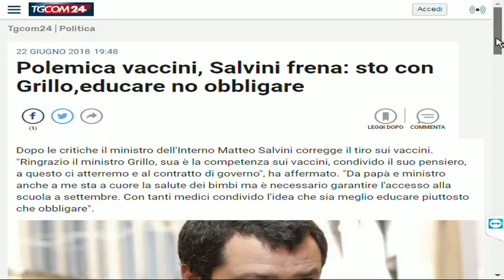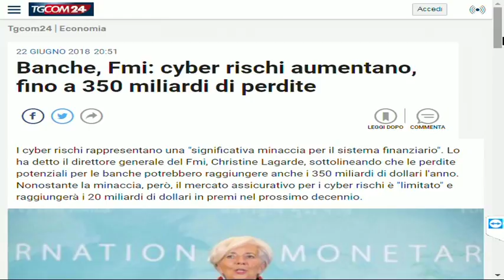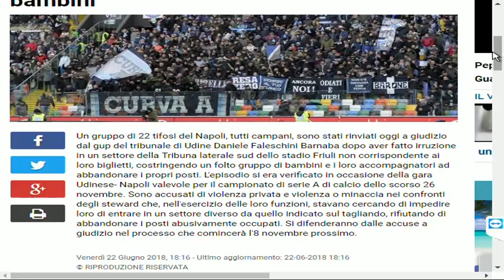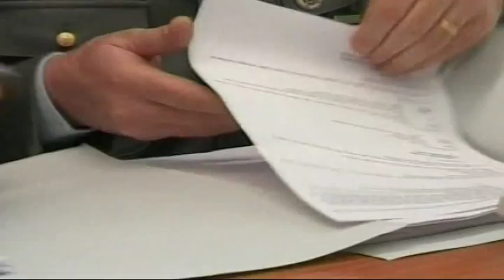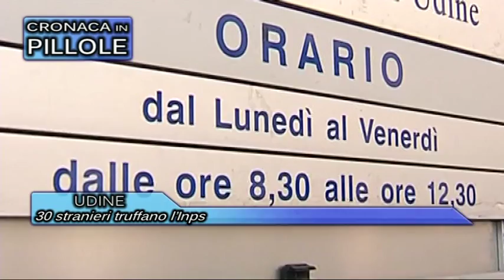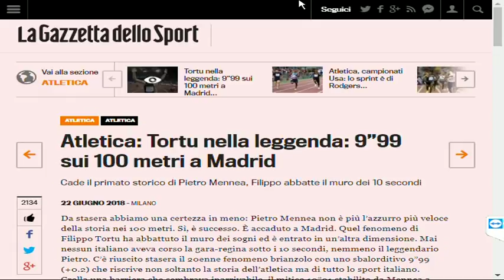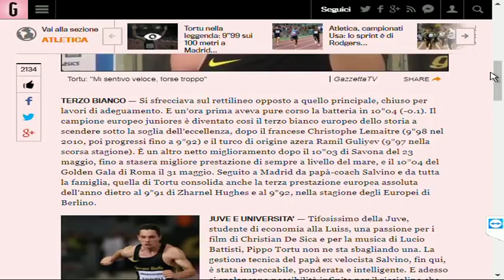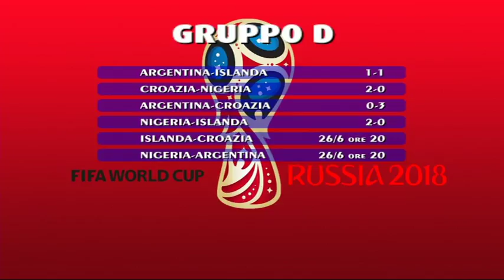Udinews 22 giugno 2018 ore 2230